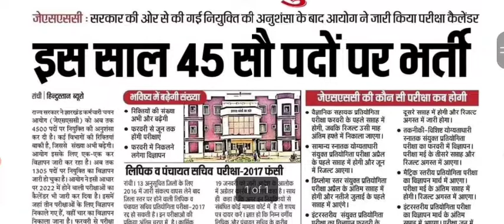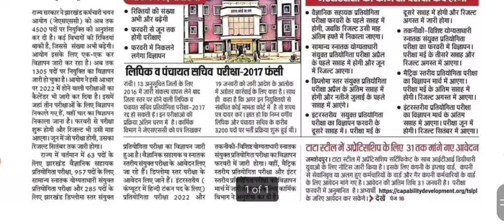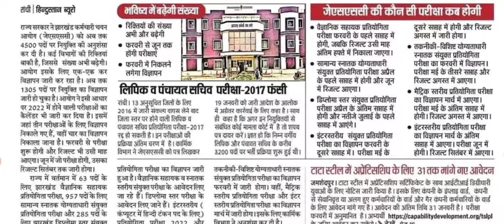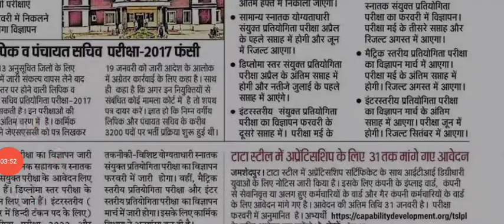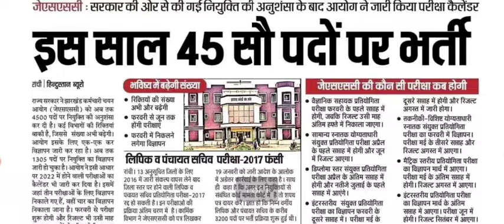झारखंड में 4500 पदों के लिए निकला भर्ती, ऐसे करे आवेदन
4500 पदों के लिए निकला झारखंड में विज्ञापन
झारखंड नियुक्ति
अब तक की सबसे बड़ी भर्ती झारखंड में

Recruitment for 4500 posts in Jharkhand, apply like this